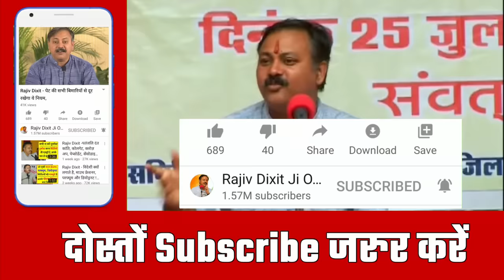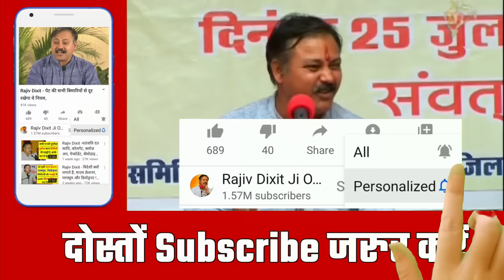मरते दम तक नहीं हिलेंगे दांत ! फ्री में घर पर ही बनाये दन्त मंजन - Dont use Colgate Toothpaste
यहां हम आपको एक ऐसे हर्बल दंत मंजन के बारे में बता रहे हैं जो आपको दांतों और मसूड़ों की समस्‍याओं से निजात दिलाएगा साथ ही किसी भी बीमारी से आपके मुख की रक्षा करेगा।

जिनके दांत पीले हो जाते हैं. उनके लिए बहुत सरे घरेलू उपाय हैं जिनको इस्तेमाल करके वो वापिस अपने दांतों को सफेद कर सकते है. इसके लिए आप आम का पत्ता तोड़ लीजिये. अब इसको थोड़ी देर चबाते रहिये. चबाने से ये चटनी की तरह बन जायेगा. उसको दांतों को अगर रगड़ दिया जाये तो दांत एकदम चमकदार हो जाते हैं.
और इसके इलावा अगर आपको कुछ खरीदना ही है तो आप दंत मंजन खरीद लीजिये. बाज़ार में बहुत तरह के दंत मंजन आसानी से मिल जाते है जैसे कि लाल दंत मंजन, विको दंत मंजन, काला दंत मंजन आदि. इसके इलावा स्वामी जी का दिव्ययोग दंत मंजन भी आता है. उसको खरीद लें तो कमसे कम आपका पैसा स्वामी जी के ट्रस्ट में लोगो की भलाई के लिए जायेगा. इसलिए या तो दातुन कीजिये या फिर दंत मंजन.
अगर आपको कभी दातुन न मिले तो दंत मंजन करें वो भी फ्री में आने वाला मंजन. आपके घर में हल्दी होगी. थोसी हल्दी ले लीजिये, सरसों का तेल ले लीजिये और थोडा नमक ले लीजिये. अब तीनो को एकसाथ मिला कर दांत पर घिस लीजिये. आपके दांत मजबूत और चमकदार हो जायेंगे.
इसके इलावा आप गाय के गोबर को लीजिये. उसको सुखा लीजिये और इसको फिर जला दीजिये. अब इसको जलाने से जो रख निकलेगी उसमे थोडा नमक और फिटकरी मिला लीजिये. उसको दांत पर घिस लीजिये. इससे बेहतर दंत मंजन कोई दूसरा हो ही नही सकता. इसके इलावा आप निम्बू के छिलके को उल्ट के उपर नमक लगा कर दांतों पर रगड़ लीजिये. इससे आपके दांत एकदम सफेद हो जायेंगे.
हमारे देश में बनने वाले ज्यादातर टूथपेस्ट मरे हुए जानवरों की हड्डियो से बनते हैं. पहले मरे हुए जानवरों की हड्डिया खरीदी जाती है. उनको बोन क्रशर में पीसा जाता है उनका जब चूरा बन जाता है तो उससे पेस्ट बनती है. फिर उसको हम रोज़ मुंह में लगते हैं. और तो और उपवास वाले दिन भी लोग सवेरे-सवेरे जानवरों की हड्डियो का चूरा मुंह में लगते हैं. अब भगवान ऐसे बताओ प्रसन्न हो जायेंगे? जवाब है नही. तो क्यों न आप इनको बंद करके दातुन और दंत मंजन का उपयोग करना शुरू करें जिससे आपको फायदे ही फायदे है.

Also watch :-

4. खून में एसिडिटी की वजह से आता है हार्ट अटैक, अर्जुन की छाल से ऐसे करे कण्ट्रोल

dant manjan powder,
dant manjan banane ki vidhi,
dant manjan vs toothpaste,
dant manjan banane ka tarika,
dant manjan advertisement in hindi,
dant manjan recipe,
dant manjan ayurvedic,
how to use datun for teeth,
datun for teeth cleaning,
best datun for teeth,
teeth problems  in hindi,
teeth problem in baby,
yellow teeth,
yellow teeth to white,
yellow teeth cleaning,
yellow teeth cleaning at home,
yellow teeth with braces,
yellow teeth to white dentist,
yellow teeth to white at home,